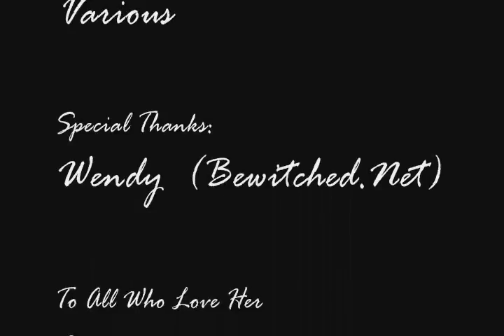Sam (for Liz)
A tribute to a wonderful, classy, sexy intelligent witty woman and the character she played with grace and love, Elizabeth Montgomery as Samantha, a witch who loved a mortal man.